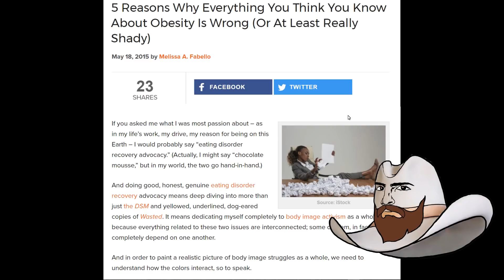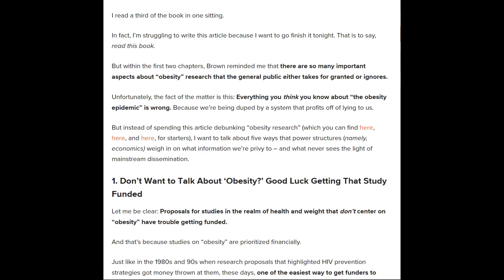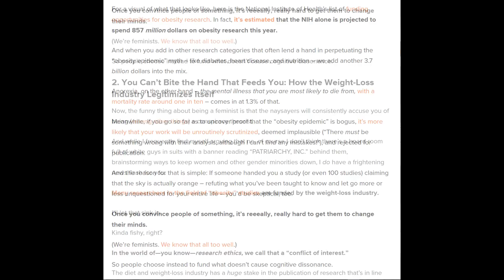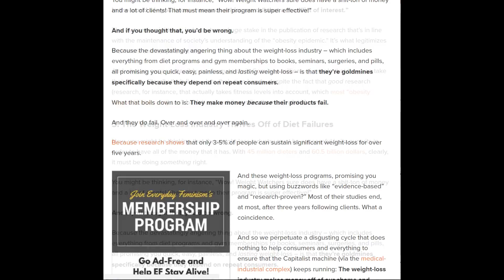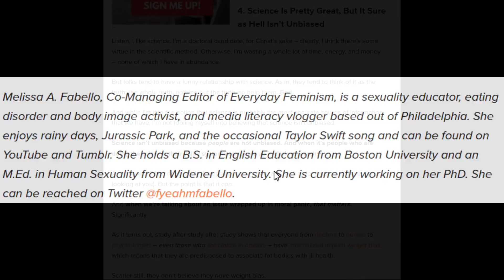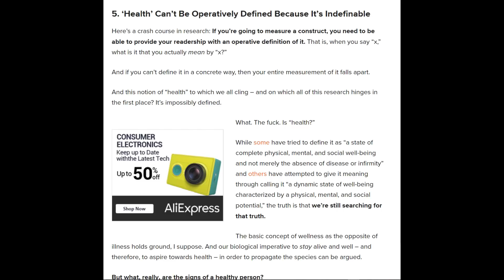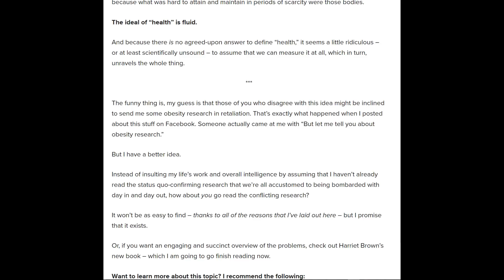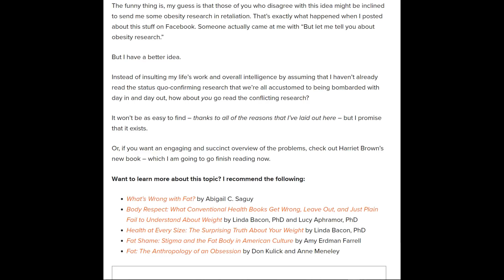Everyday Feminism: Going Whole Hog on Obesity Research [FIXED]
A video featuring an Everyday Feminism article? ! Guilty as charged.

A Hungry Ankle Production

Feel free to send suggestions for future videos to either my Twitter or Minds.com account

Phil the Hat created by Christopher Gomez

Female voice provided by Cyberlink AudioDirector 7